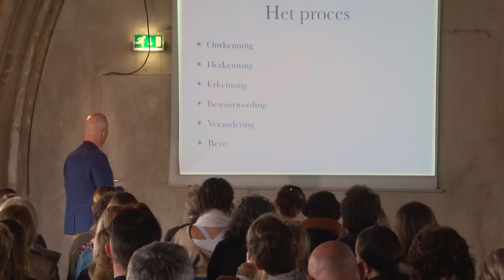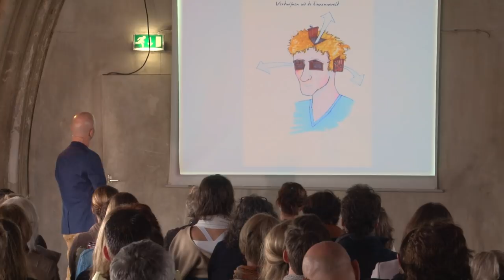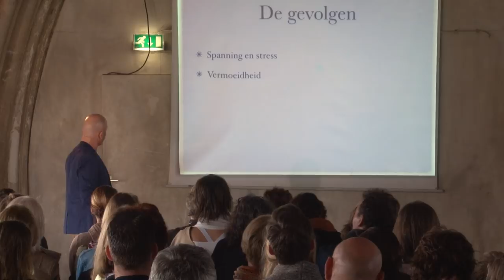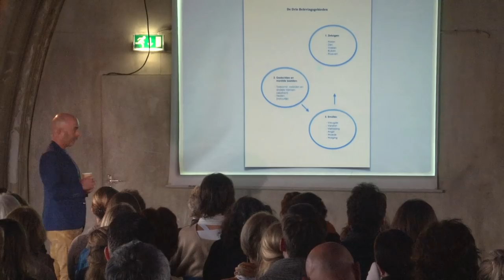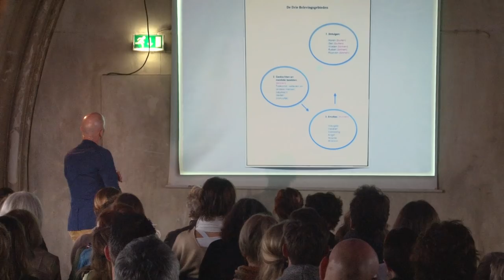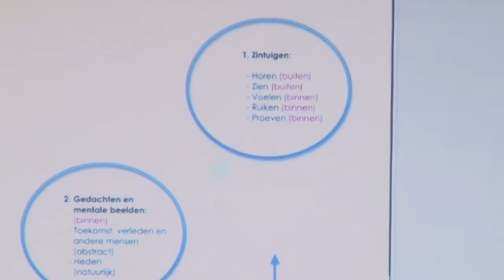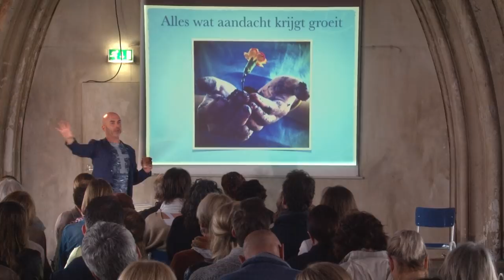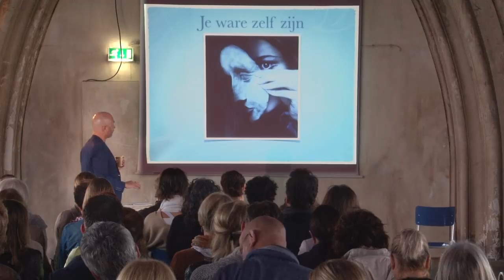Antoine van Staveren´s interactieve lezing:`Bewust-er-zijn met hooggevoeligheid`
Tijdens deze interactieve lezing zal bestseller auteur Antoine van Staveren ingaan op zijn visie over hooggevoeligheid in het algemeen en zal het begrip ‘buitenstebinnen leven’ (aandachtig leven gebeurt bij de hooggevoelige persoon vaak in de buitenwereld) beeldend en op een luchtige wijze  worden besproken. Tevens zullen er praktische tools worden aangereikt en zullen ook delen uit zijn bestseller ‘Bewust-er-zijn met hooggevoeligheid’ uitvoerig aan bod komen. Antoine gaat ook het gesprek aan met de gasten. Opgenomen in de Metaal Kathedraal te Utrecht